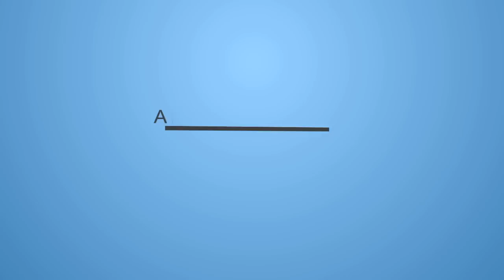WHATS THE POINT OF MASTER PRESTIGE GLITCH?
Whats going on guys! This is a black ops 2 gameplay of gun game.